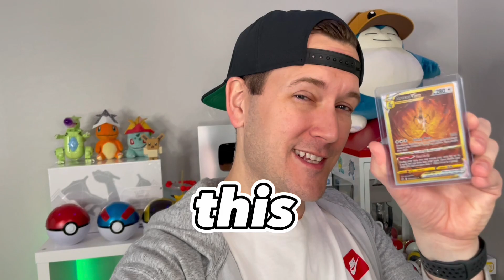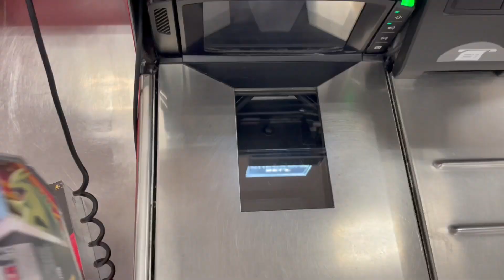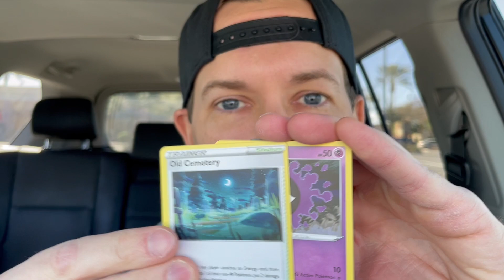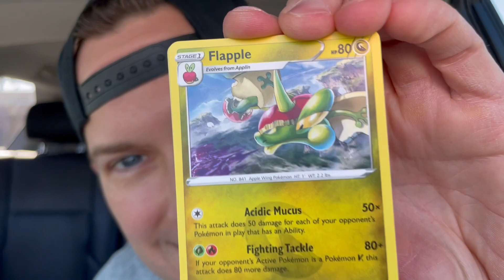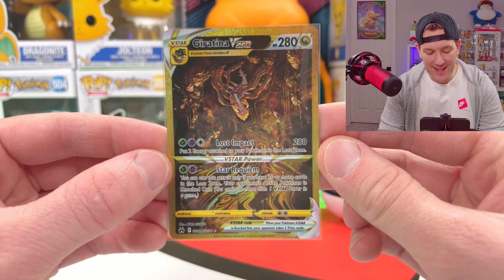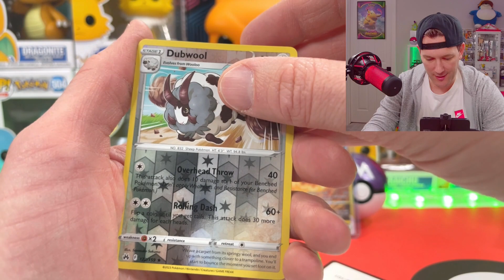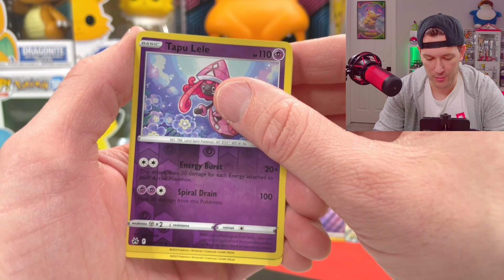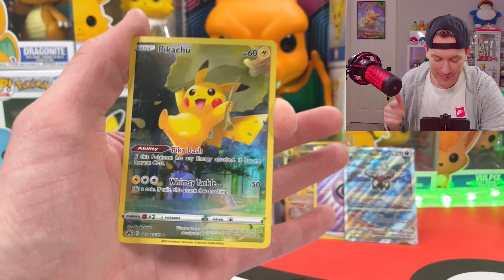Pull This Gold Pokémon Card or Lose Them All!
I have one hour to pull an alternate art Pokémon card or give one away, and all the cards I pull in this video! Can I beat the clock and pull an amazing Pokémon card or will it be impossible? I'm putting some of my favorite cards at risk and you won't believe the insane surprises during this unboxing!

▶︎ Amazon storefront for awesome stuff

▶︎ Tiger Rock Mail Box 📬:
Tiger Rock Games
3324 E Ray Road # 1082